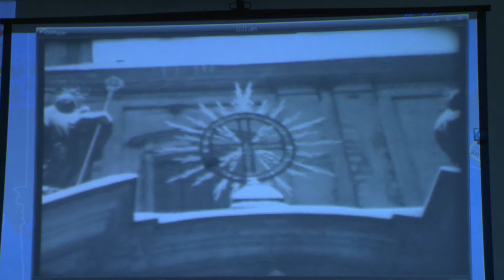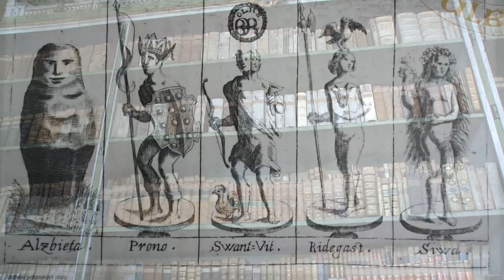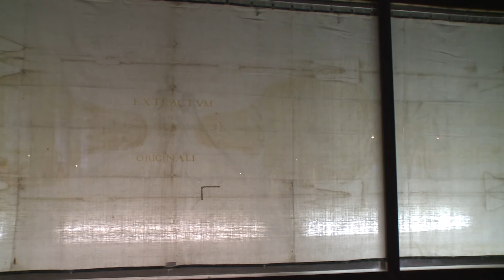Broumovský kláster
Tentokrát kroky Špacíru Šimona Pečenky povedou až do pohraničí s Polskem. Navštívíme broumovský klášter.
Zláká Vás naše obrazová zkratka k návštěvě tohoto místa? Svoje náměty pro další špacírování nám můžete zasílat na adresu: